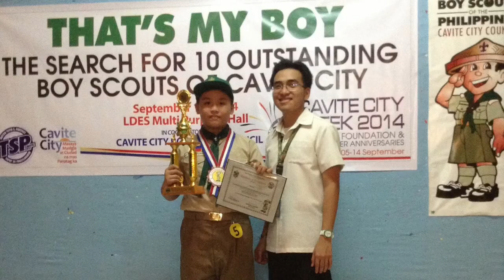Reacting to Old Pics | Hans Dominic Periodico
Hellohellohello, it’s me Hans! I’m a 14 year old YouTuber who makes entertainment or random videos. In this video, I reacted to my old pictures from Facebook. If you have any video suggestions, please comment that down there in the comment section.

Special thanks again to Angela Chrizel Jardeleza for re-editing my very nice intro HAHAHA.